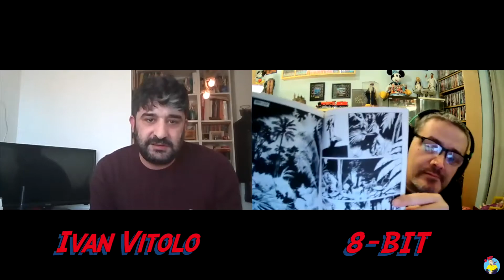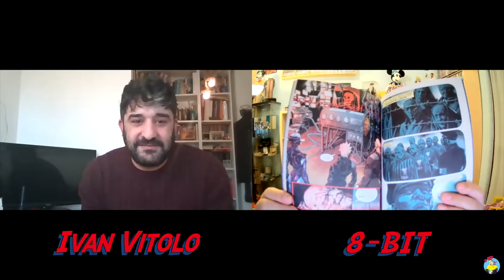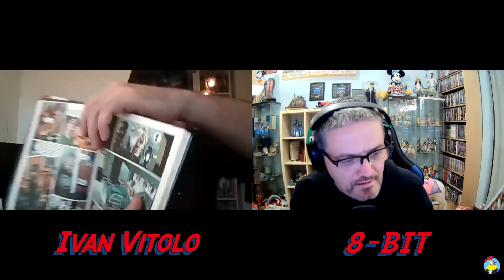3 Chiacchiere con Ivan Vitolo - Disegnatore e fumettista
Qui trovate il gruppo I Nerd su Instagram

Sito web del gruppo "I Nerd" registrati e vinci